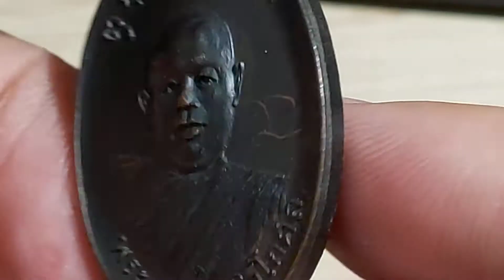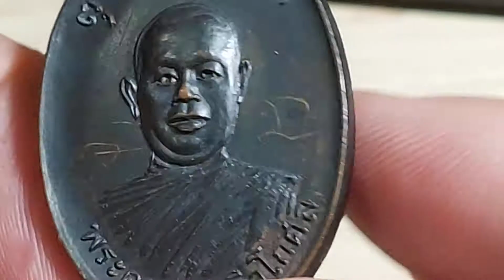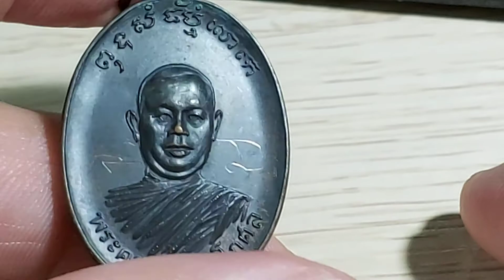หลวงพ่อตัด วัดชายนา จ.เพชรบุรี รุ่นแรก เนื้อทองแดงรมดำ มีจารครบสูตร สภาพสวย